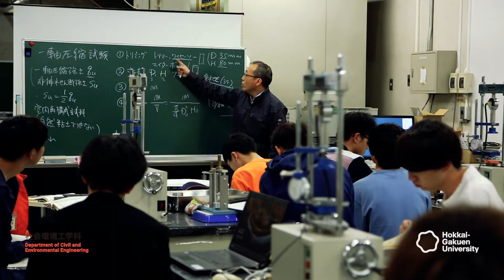【北海学園大学】工学部－社会環境工学科 編【公式】